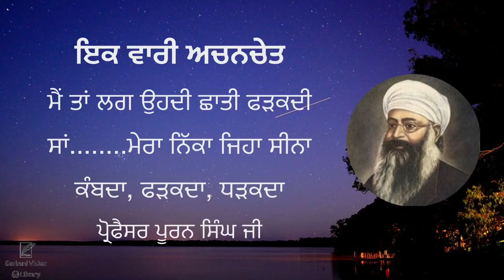Ik vari achanchet | Professor Puran Singh Ji | Spiritual Writing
Ik vari achanchet

Maintaan lag uhdi chati fadakdi saan mera nika jiha seena kambda, fadakda, dhadakda

ਇਕ ਵਾਰੀ ਅਚਨਚੇਤ

ਮੈਂ ਤਾਂ ਲਗ ਉਹਦੀ ਛਾਤੀ ਫੜਕਦੀ ਸਾਂ. ਮੇਰਾ ਨਿੱਕਾ ਜਿਹਾ ਸੀਨਾ ਕੰਬਦਾ, ਫੜਕਦਾ, ਧੜਕਦਾ